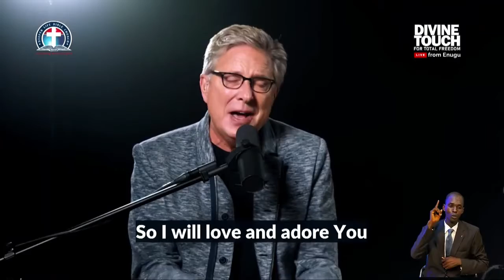Final Ministration: Don Moen's Ministration at Divine Touch Global Crusade